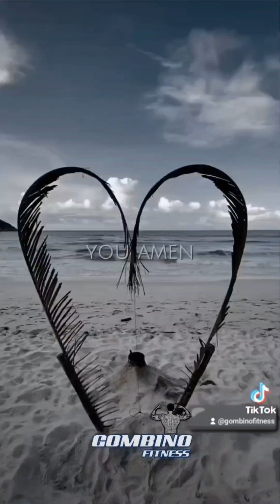THIS WILL SHOCK YOU! 🙏 😲